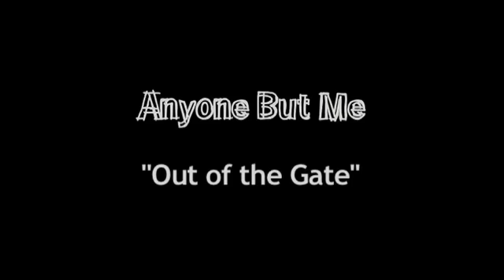Anyone But Me Season One: Ep. 9 "Out of the Gate"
In the year of getting to know us, some things you never heard. And a hint or two about where we go from here. An intimate free for all.